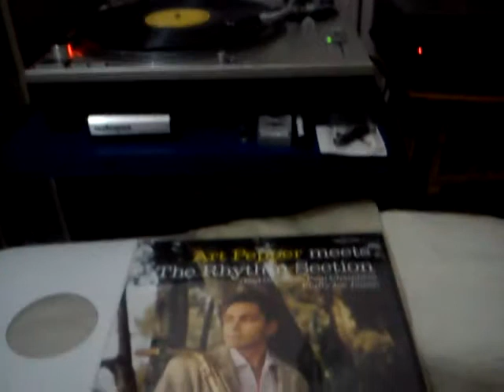MOV 0018 JAZZ ME BLUES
ART PEPPER MEET THE RHYTHM SECTIONS